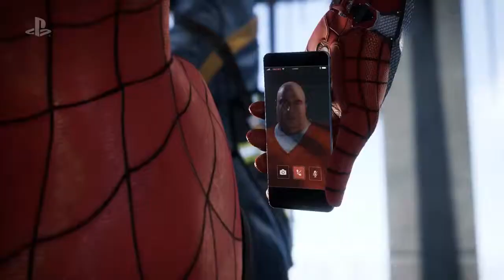Spiderman PS4 |E3 2017 Gameplay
Marvel's Spider-Man (PS4) 2017 E3 Gameplay
Spider-Man PS4 release date, gameplay trailer, pre-order infoMarvel's Spider-Man Game
Spider-Man PS4: New D23 trailer, Mr Negative, PS4 map-size
Spider-Man PS4
Marvel Entertainment
Marvel Heroes Omega Game | PS4